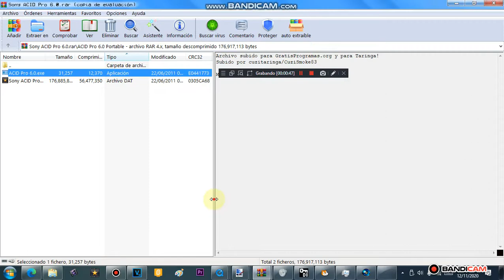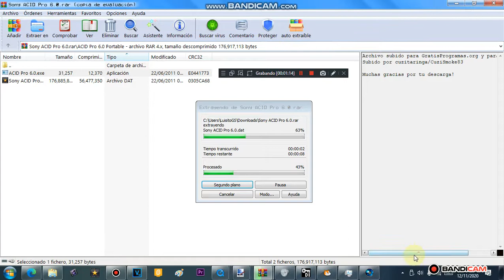ACID Pro 6.0 In Error Found Not :(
Name Computer: Windows 7 64-bit

Created With Bandicam On Windows 10 Build 1909